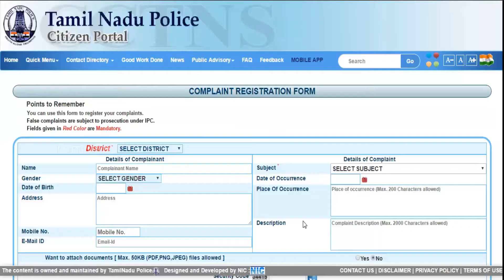எத்தனை பேருக்கு தெரியும் Police Station போகாமலேயே ஆன்லைனில் எப்ஐஆர் பதிவு ?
என் புது முயற்சிக்கு ஒத்தொழைப்பு கொடுங்கள் .. அணைத்து வீடியோகளை பார்த்து Likes, Comments and Shares செய்து உங்கள் கருத்துக்களை பதிவு செய்யுங்கள்.

TAMIL INFO  Provides  Govt Projects Details, Tech News , Android, Computer, New Technology,  Tips & Tricks.

நம் அழகு தமிழில் நல்ல குறிப்புகளை உங்களுக்கு உடனுக்குடன் இந்த Channel மூலம் வழங்கப்படும்